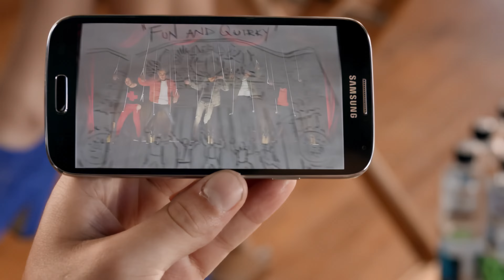The Wanted - Walks Like Rihanna [4K] [60FPS]